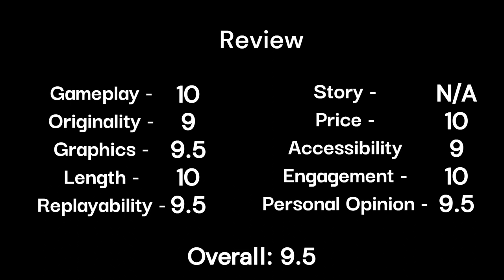The BEST 2D Survival Game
Official Game Channel: @pyxeralia7451
Game: Scarlet Tower
Genre: Action, Casual, Indie, RPG
Developer: Pyxeralia LLC
Publisher: Pyxeralia LLC

Hunt during the day, be hunted during the NIGHT! Scarlet Tower is a gothic horror casual game with roguelike and RPG elements, like talent trees, classes, familiars and more!

Timestamps:
0:00 - Gameplay
36:23 - Review

🐧 ​My Friends! 🦑